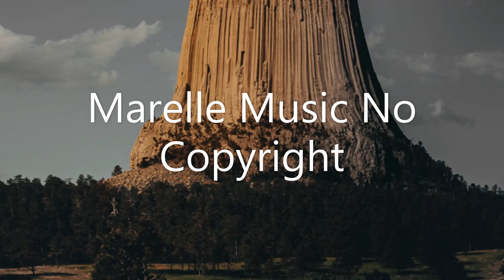See you on the Otherside Music by 126er (Marelle Music No Copyright)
A Inspiring music created by music artist 126er
Best Marelle Music No Copyright

UCyzENeFr9-4UtNSPROVu3aw